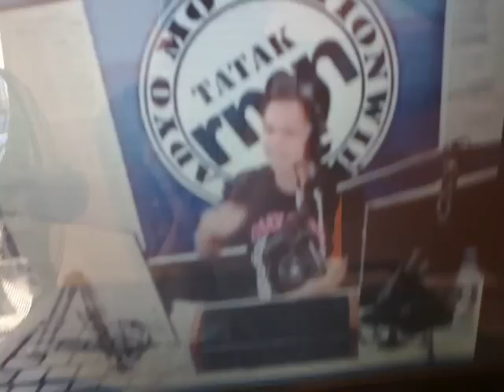The 1st Iloilo SEO Conference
The First Iloilo SEO Conference Chief Facilitator Ms. Lynie Rose Tinguban together with Kasamang Novie Guazo-RMN Program Director, discussion about the seo conference on May 12, 2012. RMN Iloilo is the FIRST ILOILO SEO CONFERENCE official am radio station.